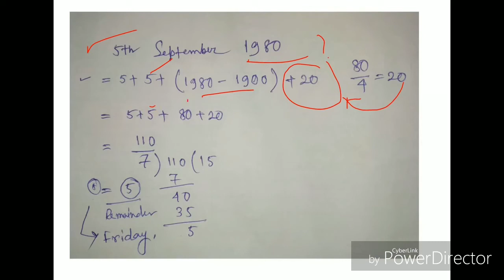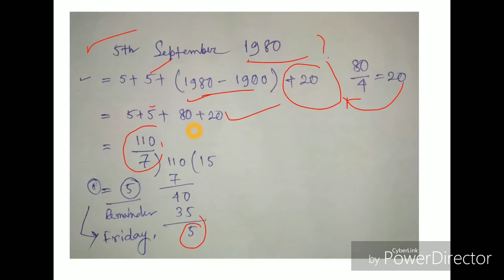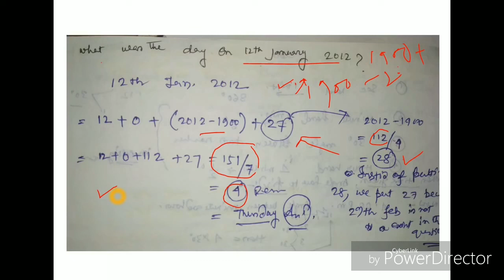ক্যালেন্ডার এর shortcut Process |Calender reasoning tricks in Bengali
Calender Reasoning tricks in Bengali
For ssc/psc/wbssc/wbcs/rail/police/groupd

calender reasoning
calender tricks
ক্যালেন্ডার Reasoning এর shortcut process